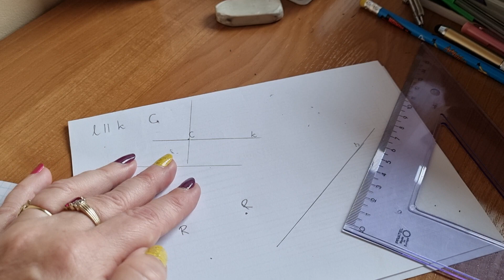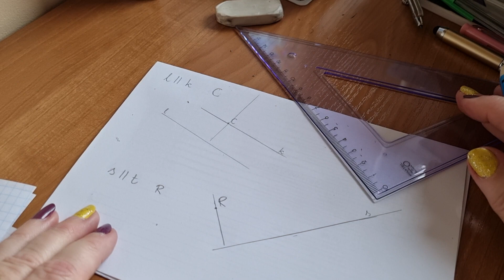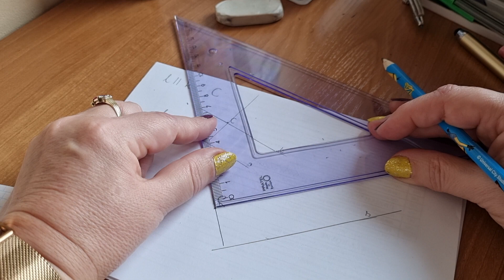Proste cz. 2- rysuję proste prostopadłe i równoległe za pomocą ekierki.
W tym filmie pokazuję jak rysować za pomocą ekierki lub linijki proste prostopadłe i równoległe.